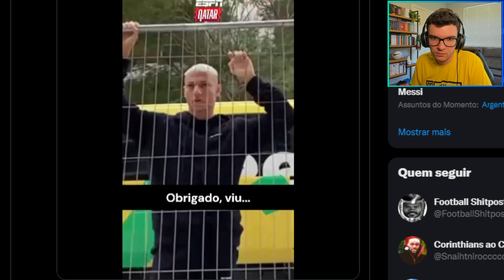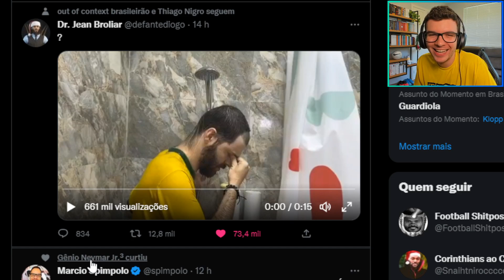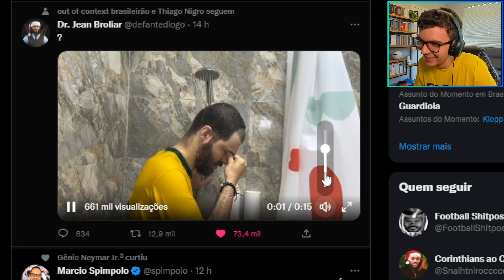NEYMAR E TITE JÁ SABIAM QUE IA DAR M*****!! REAÇÃO DO NEYMAR DENTRO DE CAMPO NA DERROTA DO BRASIL!!